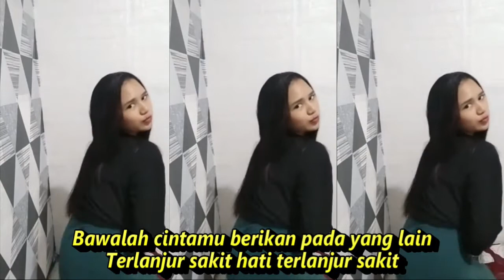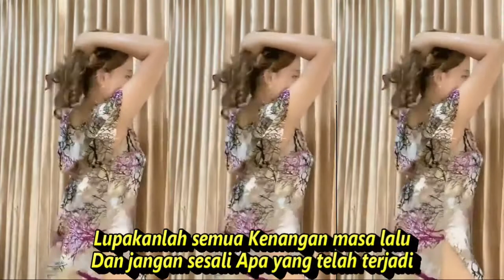MENARI NARI DIATAS LUKA , DJ REMIX KOMPILASI TIKTOK & SHORT YOUTUBE HOT DANCE SEGER SEGER FRESH 2022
Lirik
Kau menari nari
Di atas lukaku ini Di saat aku membutuhkan cintamu
Seakan diriku bagai sampah yang berbau
Begitu mudah kau campakkan diriku
Hoo-ooo-oo Ismawati
Tapi mengapa kini kembali
Setelah gagal membina cintamu
Bukankah bibir manismu yang bicara
Najis katanya bercinta denganku
Bawalah cintamu berikan pada yang lain
Terlanjur sakit hati terlanjur sakit
Lebih baik putih tulang
Dari pada putih mata Bila kuterima sisa cintamu lagi
Lupakanlah semua Kenangan masa lalu
Dan jangan sesali Apa yang telah terjadi
Anggap saja semua Hadiah cinta
Walaupun akhirnya Kau kini yang merana
Kau menari nari
Di atas lukaku ini
Di saat aku membutuhkan cintamu
Dari pada putih mata
Bila kuterima sisa cintamu lagi
Lupakanlah semua
Kenangan masa lalu
Dan jangan sesali
Apa yang telah terjadi
Anggap saja semua
Hadiah cinta
Walaupun akhirnya
Kau kini yang merana
Kau menari nari

KOLEKSI DANGDUT KOPLO LAGU NOSTALGIA TERBARU FULL ALBUM♫♫

dangdut koplo panggung
dangdut koplo mp3
dangdut koplo terpopuler
dangdut full bass terbaru 2020 full dangdut koplo terpopuler mp3
lagu dangdut koplo jawa terbaru
lagu dangdut jawa terbaru
dangdut special
lagu koplo jawa terbaru 2021
lagu jawa koplo mp3
lagu jawa koplo terbaru 2021
dangdut koplo panggung
dangdut koplo mp3
dangdut koplo terpopuler
lagu dangdut koplo 2021
dangdut koplo terbaru 2020 full album mp3
dangdut koplo live
lagu nostalgia mp3
lagu nostalgia terpopuler sepanjang masa
lagu nostalgia indonesia 70an
kumpulan lagu nostalgia
lagu nostalgia terbaik
lagu nostalgia karaoke
lagu nostalgia barat
lagu dangdut
lagu dangdut koplo
lagu jadul
lagu kenangan
lagu tembang kenangan
lagu nostalgia
lagu pop
lagu rock
lagu slowrock
lagu jazz
lagu sendu
lagu sinden
musik pop
musik rock
musik jadul
kumpulan video tik tok viral 2022